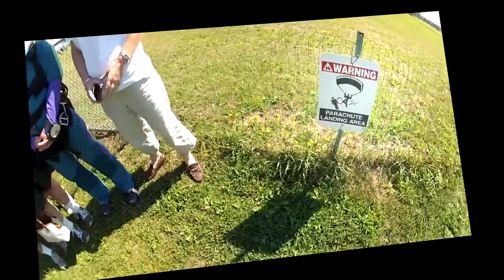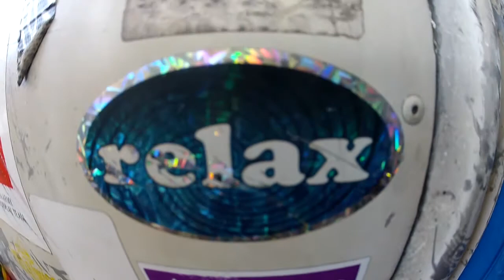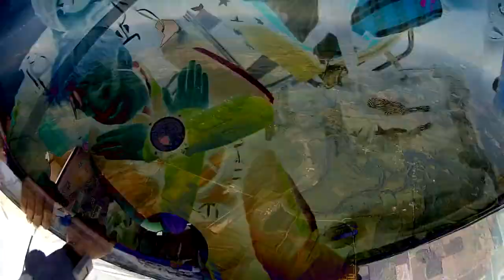Melinda Marshall - Skydives at Vermont Skydiving Adventures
Melinda Marshall - Having a blast jumping out of a perfectly good airplane!